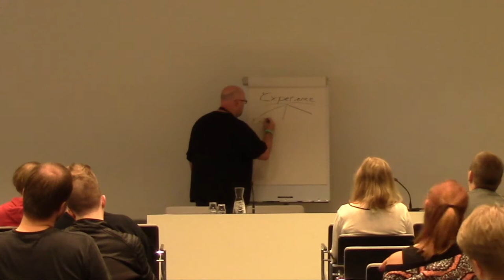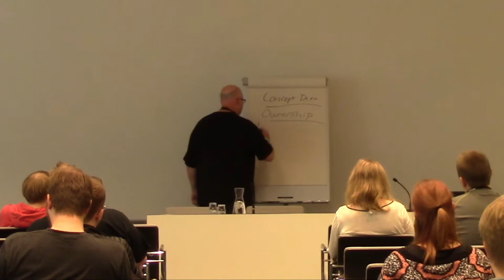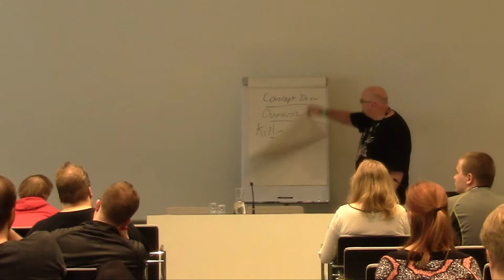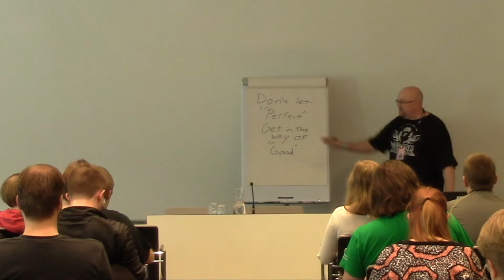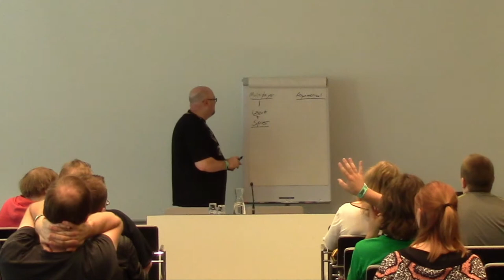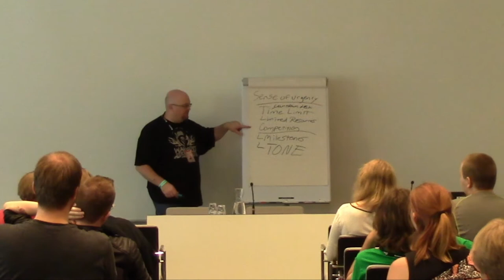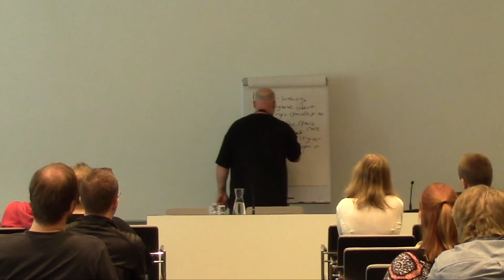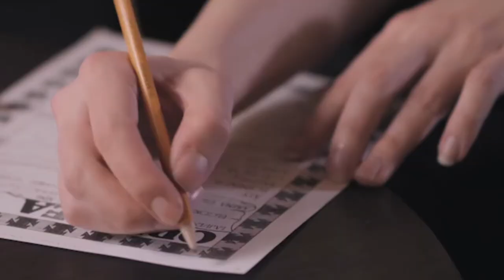Ropecon 2016: Ross Watson: Game Design Workshop with Ross Watson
Find out what works and what does not in the realm of game design with special guest Ross Watson! From the basic idea to the mechanics to the design goals of the game, Ross takes you through his process for creating an engaging and memorable game experience.